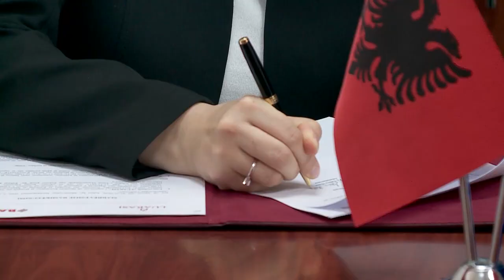“Balfin Group”, bashkepunetori me i ri i “Luarasi”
Nenshkruhet marreveshja e bashkepunimit
Studentet, mundesi intershipi prane “Balfin Group”
Vijon tradita e kombinimit te teorise me praktiken
Muka: Mundesi shume e mire per studentet
Nosi: Do te identifikojme studentet e talentuar
Ruka: Te pergatisim gjeneratat e profesionisteve
Edlira Muka, Administratore e “Balfin Group”
Elvin Nosi, Drejtor i bnj ne “Balfin Group”
Et’hem Ruka, Rektor ne universitetin “Luarasi”
Gazetare, Voltiza Duro